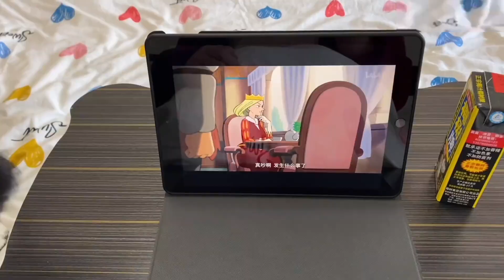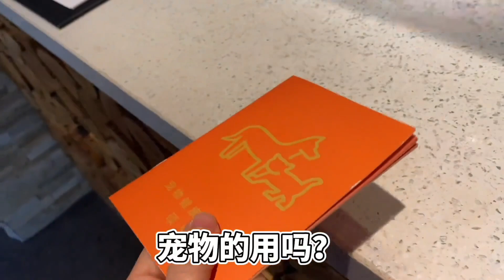边牧闹着要旅游，那就满足你的愿望吧｜西卡看世界｜西卡船长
世界那么大，西卡想去看看！

Hallo我是你们的萌宝 【西卡船长】  ✨

我会在这里分享：
铲屎官和高智边牧的日常❤